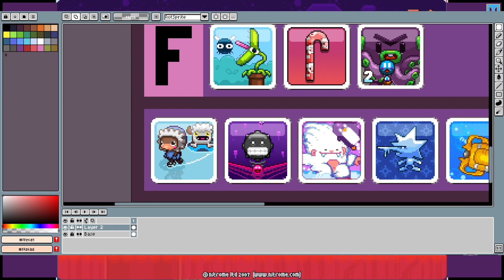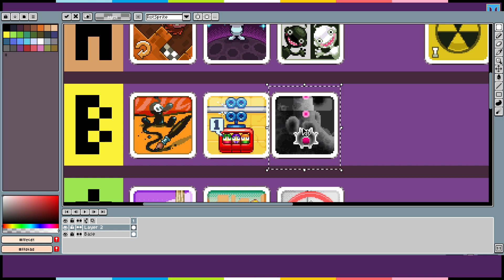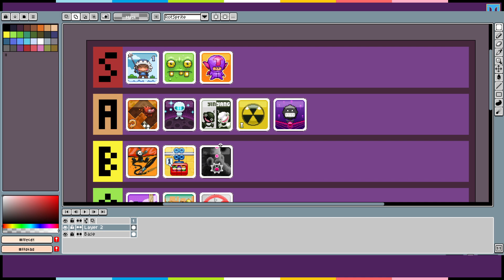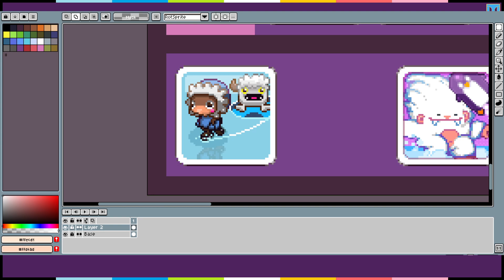Fun but hard - Twang!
We try our best to bounce our way through Twang!